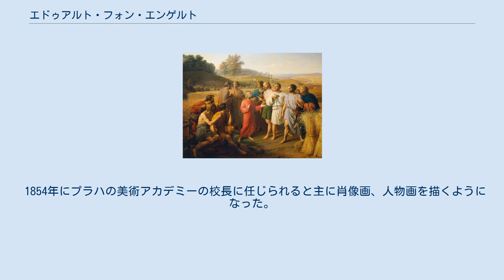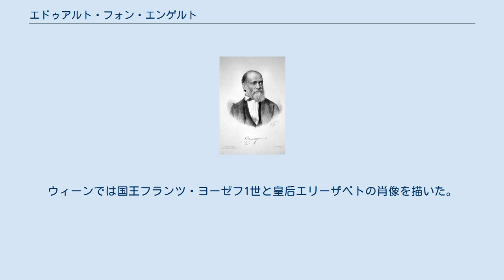エドゥアルト・フォン・エンゲルト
エドゥアルト・フォン・エンゲルト（Eduard Ritter von Engerth、1818年5月13日 - 1897年7月28日）はオーストリアの画家である。
歴史画、風俗画を描いた。
 当時、プロイセン王国の領土であったシレジアのプレス（現在のポーランドのプシュチナ）で画家の息子に生まれた。
兄に有名な鉄道技術者になるヴィルヘルム・エンゲルト(Wilhelm Freiherr von Engerth:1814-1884)がいる。
父親から、美術の教育を受けた後、ウィーン美術アカデミーでレオポルト・クーペルヴィーザー(Leopold Kupelwieser)に学んだ。
1845年に歴史画でアカデミーの賞を受賞し、奨学金を得て、1847年からイタリア、フランス、イギリス、中東を旅した。
 1854年にプラハの美術アカデミーの校長に任じられると主に肖像画、人物画を描くようになった。
装飾画も描き、ウィーンの教会(Altlerchenfelder Pfarrkirche)の装飾画などをヨーゼフ・フォン・フューリッヒと描いた。
ウィーンでは国王フランツ・ヨーゼフ1世と皇后エリーザベトの肖像を描いた。
 1865年にウィーン美術アカデミーの教授となり、1868年に新たに建造された王立宮廷歌劇場の装飾画を描いた。
1871年にベルヴェデーレ宮殿のギャラリーの館長となり、1882年から3巻の収蔵目録を出版した。